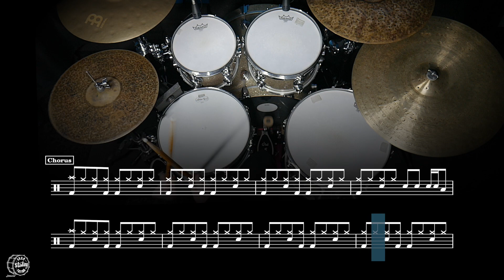Don't Wanna Fight - Drumless Track With Notation (Trinity Grade 3)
- Drumless Track With Notation (Trinity Grade Grade 3)

Backing track and notation of the song “Don't Wanna Fight ” by Alabama Shakes as found in the Trinity Rock & Pop Drum syllabus.

Please note that the song structure and drum kit part for Trinity Rock & Pop may differ from the original song. Each video features animated notation of the drum part as well as live drums captured from a birds eye view to help you see how each song is played.

Thanks so much for checking out the video it is massively appreciated.